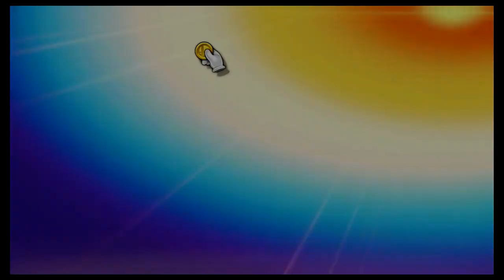Super Smash Bros Ultimate Amiibo Fights – Request #21511 Battle at Gamer